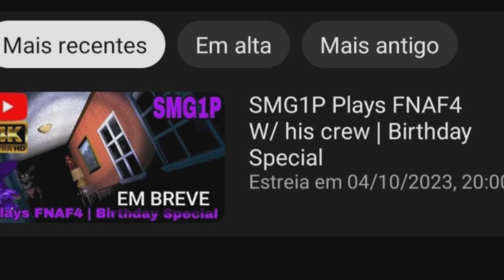Birthday Announcement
NOTE: This video is just made 4 fun, so don't take it 2 seriously pls, ty.